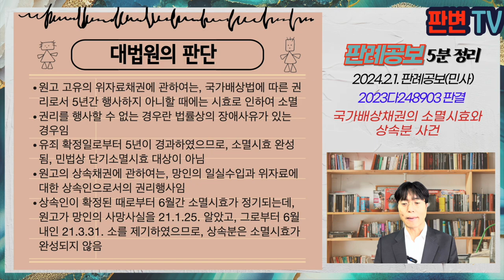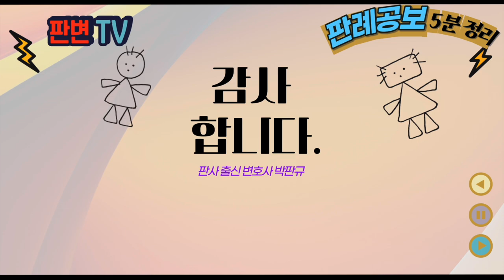국가배상채권의 소멸시효와 상속분 사건 [24.2.1.자 판례공보(민사)]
국가배상채권의 소멸시효와 상속분 사건
별 4개

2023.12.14. 선고 2023다248903 판결
손해배상(기)

원고 이혼한 모
피고 대한민국(상고인)

파기환송

A는 14.4.16. 세월호 사고로 사망한 고등학생
원고는 A의 모로 남편과 이혼하고, 친권자는 남편이 되어 A를 양육하였음
해경 소속 공무원들은 적절한 구조지휘 못한 업무상과실로 303명에 대한 업무상과실치사죄가 인정되어 15.11.27. 대법원에서 유죄 확정됨
원고는 21.1.25.경 세월호특조위로부터 연락을 받고서야 A의 사망사실을 알게 되어 21.3.31. 국가배상법상 손해배상을 구하는 이 사건 소송을 제기함

국가에 대한 배상청구권의 소멸시효
상속재산에 권리의 소멸시효

원고 고유의 위자료채권에 관하여는, 국가배상법에 따른 권리로서 5년간 행사하지 아니할 때에는 시효로 인하여 소멸
권리를 행사할 수 없는 경우란 법률상의 장애사유가 있는 경우임
유죄 확정일로부터 5년이 경과하였으므로, 소멸시효 완성됨, 민법상 단기소멸시효 대상이 아님
원고의 상속채권에 관하여는, 망인의 일실수입과 위자료에 대한 상속인으로서의 권리행사임
상속인이 확정된 때로부터 6월간 소멸시효가 정기되는데, 원고가 망인의 사망사실을 21.1.25. 알았고, 그로부터 6월 내인 21.3.31. 소를 제기하였으므로, 상속분은 소멸시효가 완성되지 않음

실무활용
원심은 원고 고유의 위자료에 대하여 민법상 단기소멸시효로서 A의 사망사실을 안 날부터 3년 이내이므로 소멸시효 완성되지 않았다고 본 것
대법원은 국가배상법상의 배상청구권이고, 이는 국가재정법상의 5년의 소멸시효 대상임
법률상의 장애사유가 없다면 소멸시효 진행, 대법원의 유죄확정때부터 5년이 경과하였다고 본 것
다만 상속분에 관한 상속채권은 사망사실을 안 날부터 6개월 내에 소멸시효가 정지되므로, 그 기간 내에 소제기로서 소멸시효가 완성되지 않음